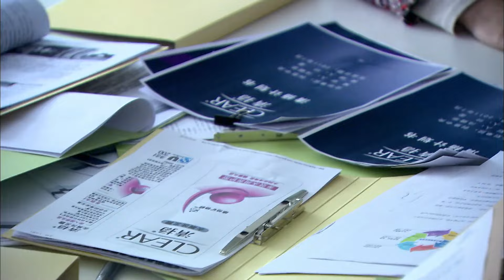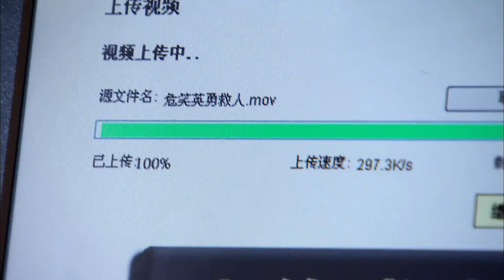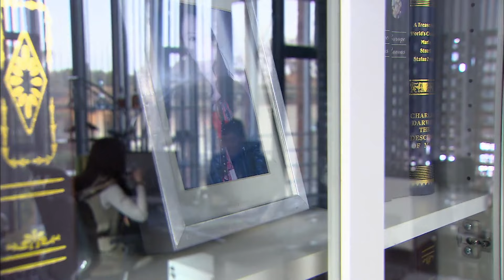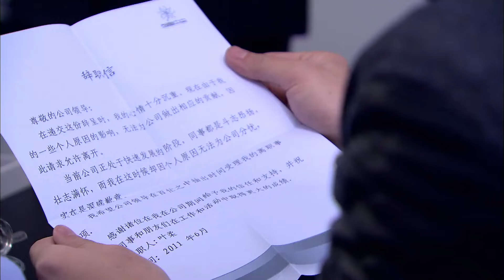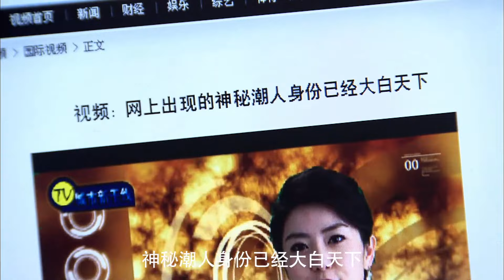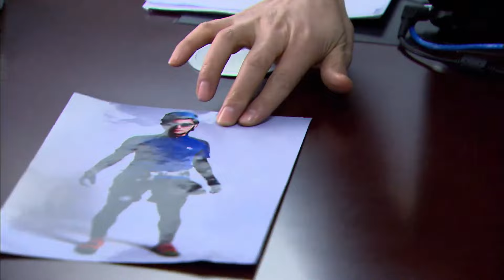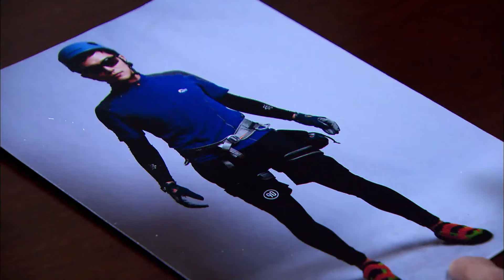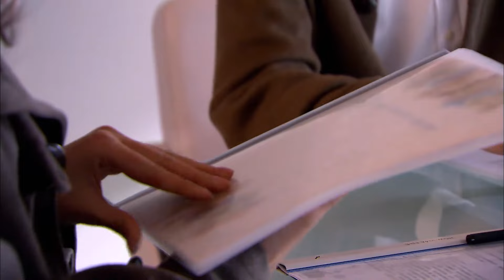腹黑女反派疯狂攻击小胡子，男人恼羞成怒 胡歌 唐嫣 电视剧2024 chineseromanticdrama chinesedramaclip 浪姐5#戚薇